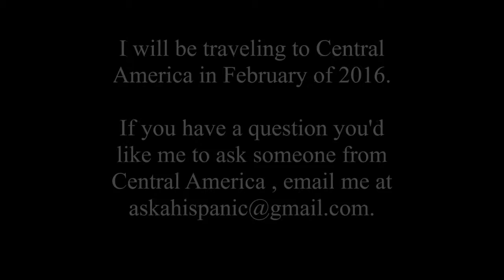Argentines: What are the best parts of Argentina?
I will be traveling to Central America in
February of 2016.

If you have a question you'd like me to ask